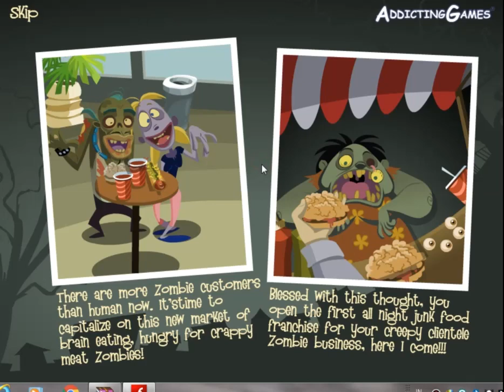Zombie Burger Food Game ( game ringan dan asik untuk di mainkan )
Game zombie burger ini adalah salah satu game yang paling ringan untuk di mainkan di pc anda, dengan ukurannya yang begitu kecil laptop atau pc dengan spek terkecilpun pasti bisa memainkannya, game ini bisa di mainkan dengan dua mode, yaitu mode story dan timer, yang mana kedua mode tersebut sangat asik untuk di mainkan